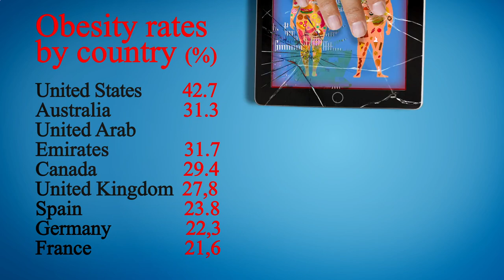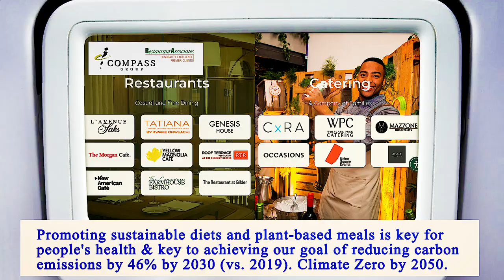Nearest Restaurants From Me Manhattan 10010 NY, New York County, New York, United States